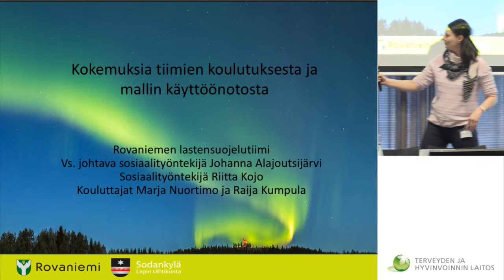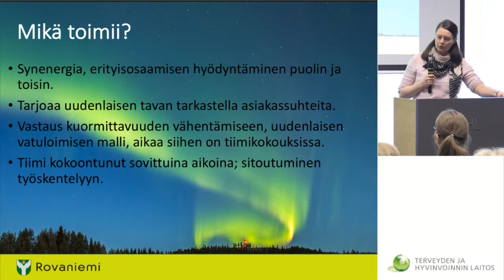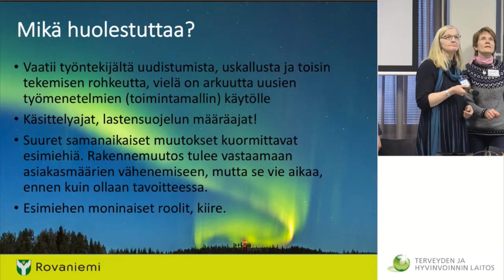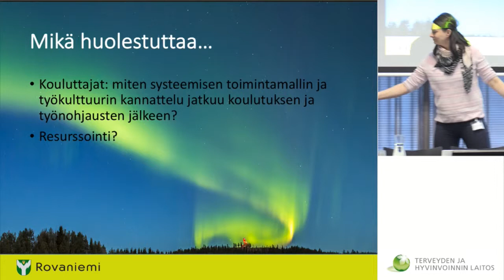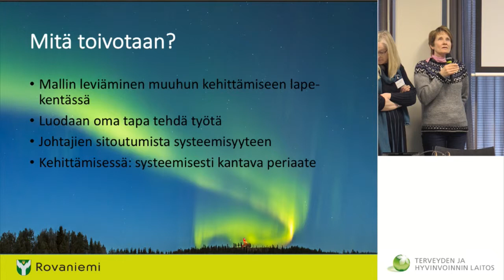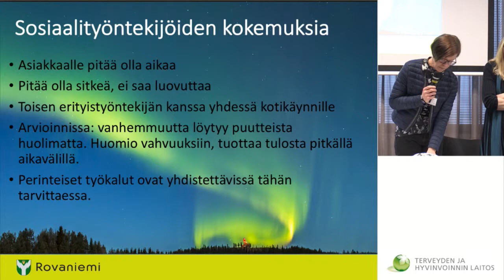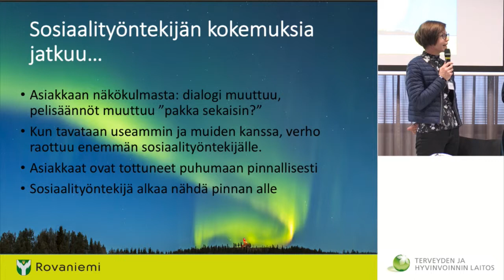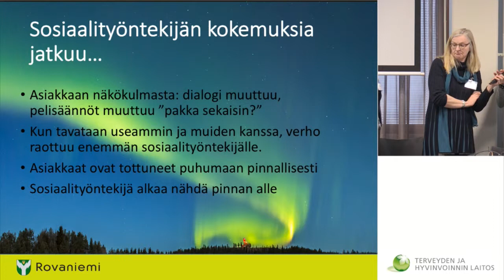Systeeminen, monitoimijainen toimintamalli - Kolme taloa - Rovaniemi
5. Systeeminen, monitoimijainen toimintamalli - Väliseminaari - Kolme taloa - Rovaniemi